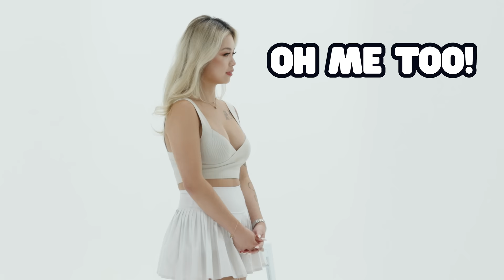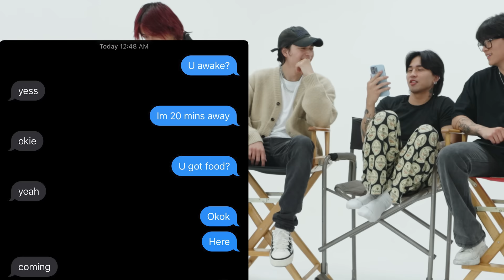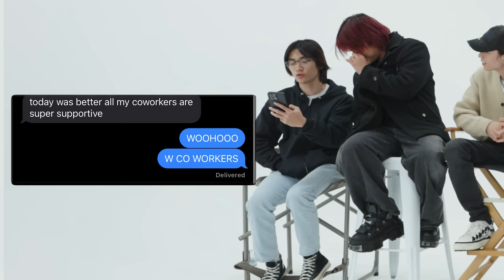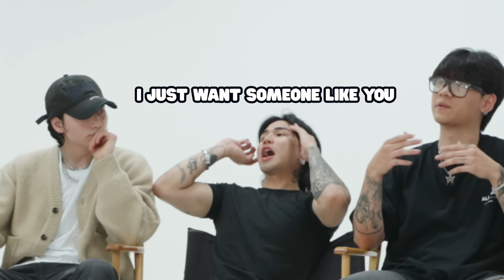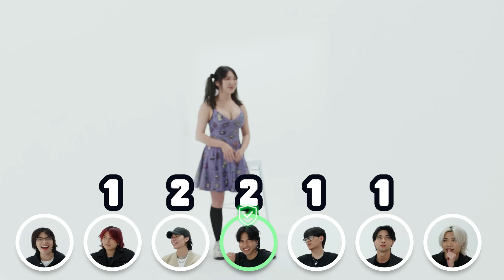Which Boy Is The MOST Attractive? Ranking